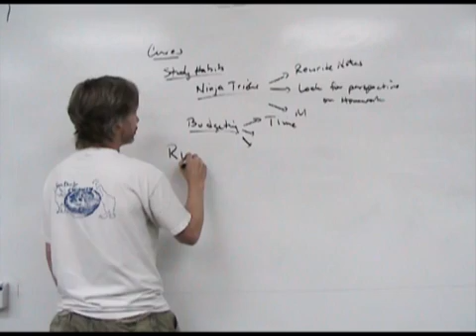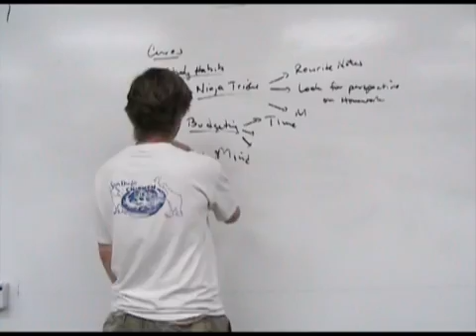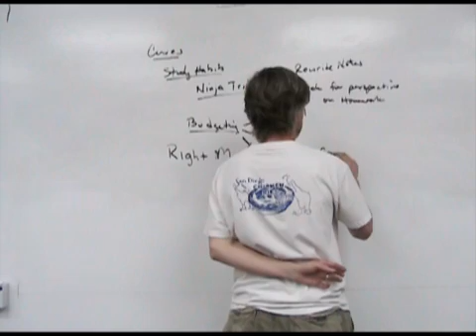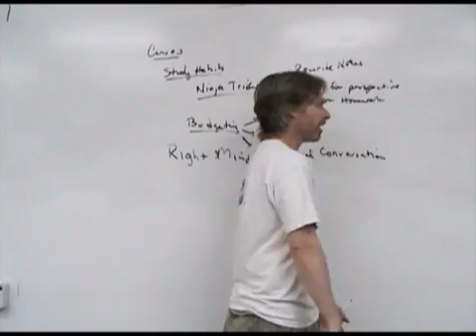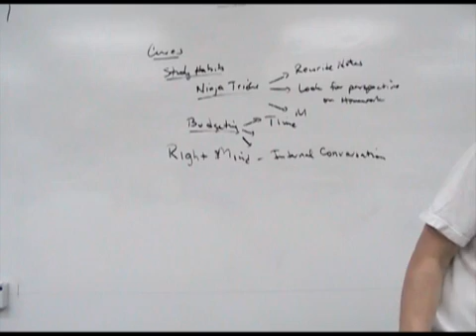How To Get Better At Math: Having "Right Mind"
is your partner for math on the web. In this video, Doc talks about the method of having "Right Mind" which enables focus and improves cognition. Improve your math skills by having Right Mind!